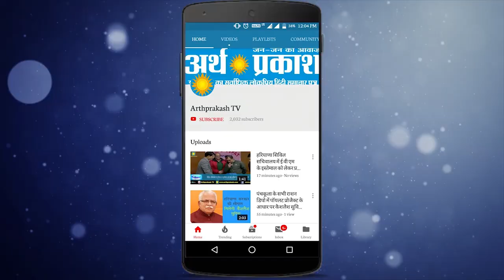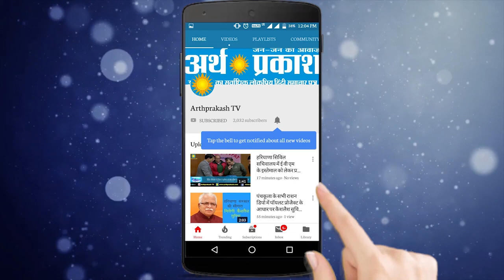Bollywood Movie " Dream Girl" Review by Alisha Juneja